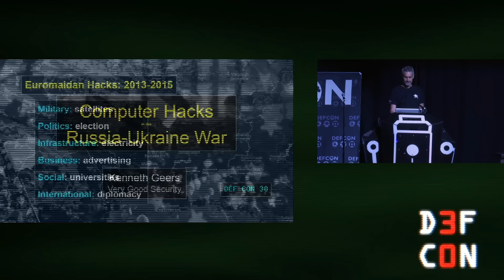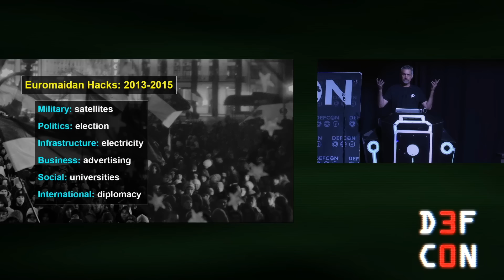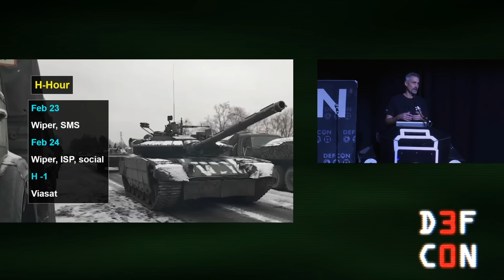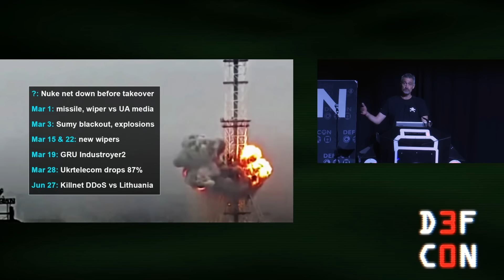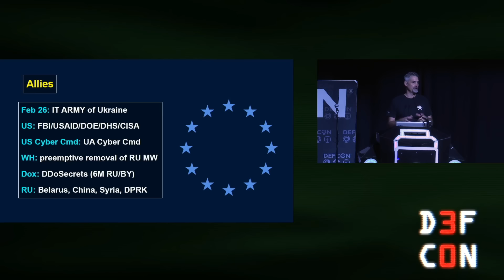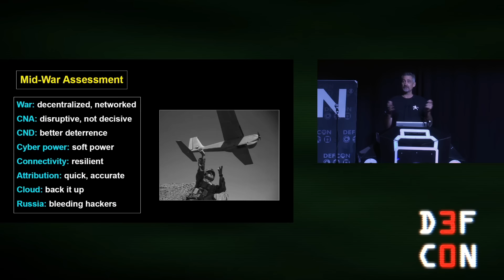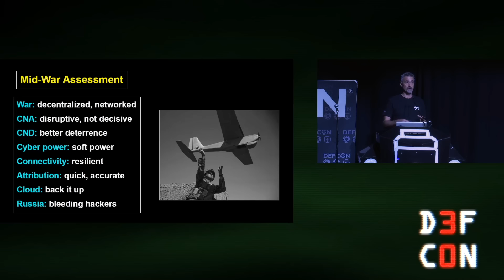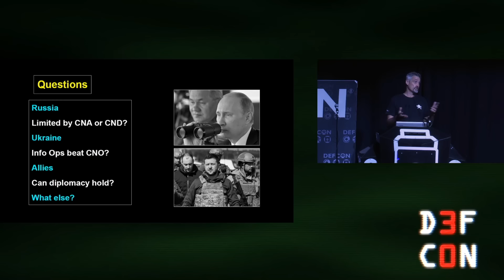DEF CON 30 - Kenneth Geers - Computer Hacks in the Russia-Ukraine War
The Russia-Ukraine war has seen a lot of computer hacking, on both sides, by nations, haxor collectives, and random citizens, to steal, deny, alter, destroy, and amplify information. Satellite comms have gone down. Railway traffic has been stymied. Doxing is a weapon. Fake personas and false flags are expected. Every major platform has had issues with confidentiality, integrity, and availability. Hacked social media and TV have been a hall of mirrors and PSYOP. Russian comms are unreliable, so Ukrainian nets have become honeypots. Hackers have been shot in the kneecaps. Talking heads have called for a RUNET shutdown. The Ukrainian government has appealed for hacker volunteers – just send your expertise, experience, and a reference. The Great Powers are hacking from afar, while defending their own critical infrastructure, including nuclear command-and-control. Ukraine has many hacker allies, while Russian hackers are fleeing their country in record numbers. Some lessons so far: connectivity is stronger than we thought, info ops are stealing the day, drones are the future, and it is always time for the next hack.